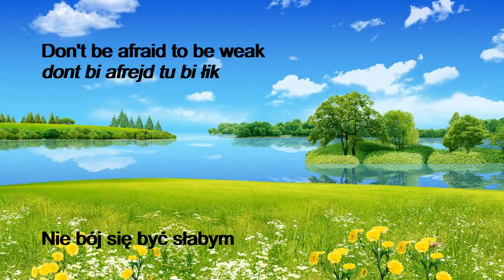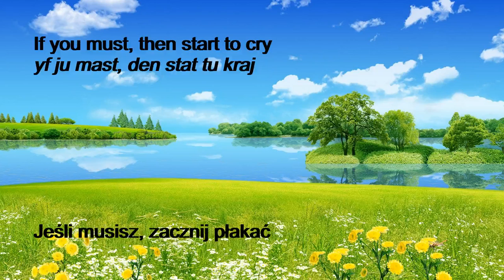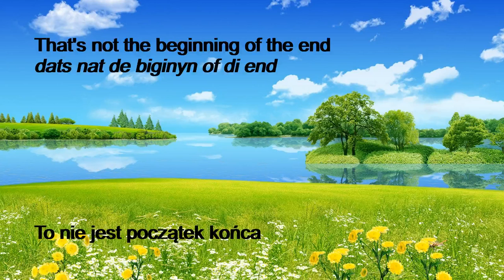Return to innocence - Enigma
To jeden z filmików, które zrobiłam, by ułatwić naukę angielskiej wymowy. Wpadłam na pomysł, że połączenie wzroku (czytam napisy) i słuchu (słyszę słowa i próbuję je śpiewać) ułatwi zapamiętanie.

Nie mam praw autorskich do piosenki ani do obrazka w tle.

Znajdziesz tam więcej podobnych